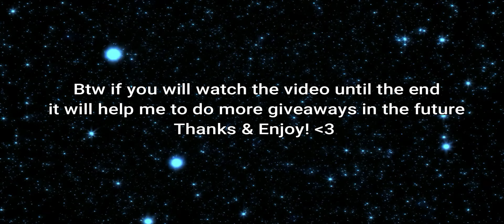Take it Slowly Lance! | MLBB Skin Giveaway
Lancelot mayhem freestyle montage...